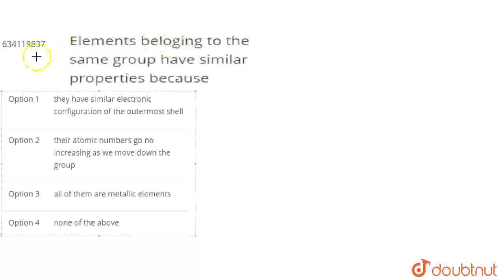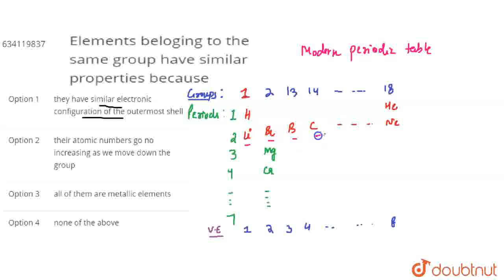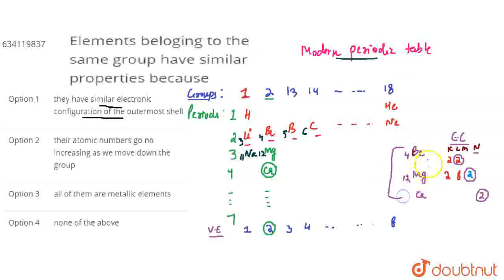Elements beloging to the same group have similar properties because | CLASS 10 | PERIODIC PROPER...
Elements beloging to the same group have similar properties because
Class: 10
Subject: CHEMISTRY
Chapter: PERIODIC PROPERTIES
Board:IIT JEE

👉 Have Any Query? Ask Us.